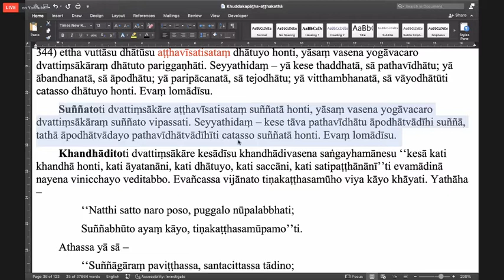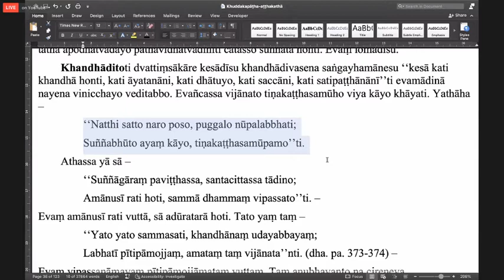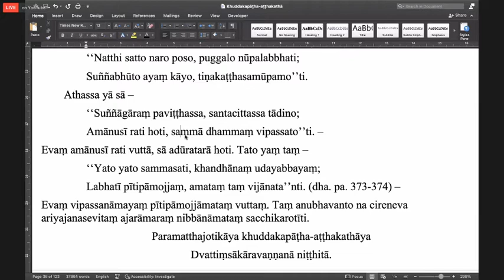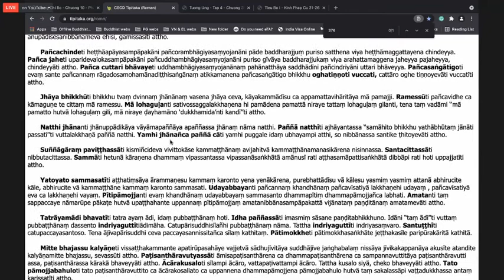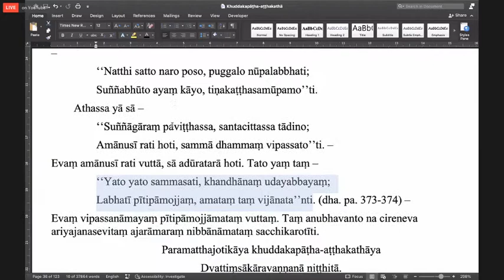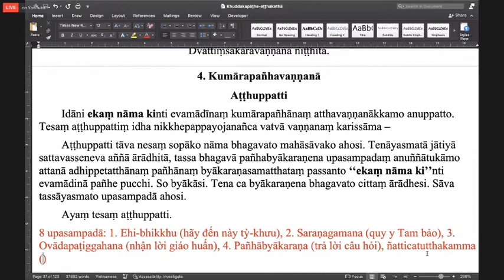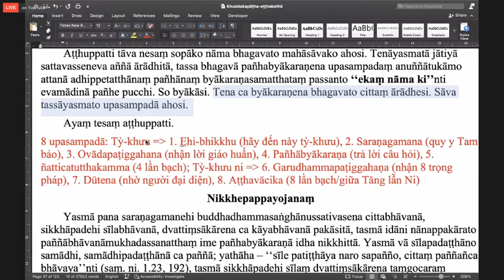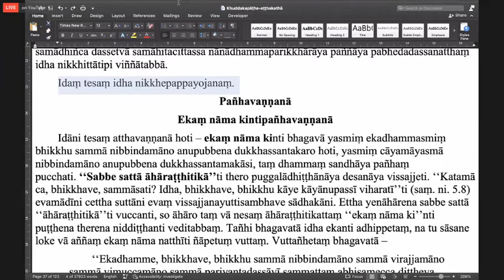Lớp Khuddakapatha Kinh Tiểu Tụng - Buổi 29 - Giảng Sư: Tỳ-khưu Thiện Hảo